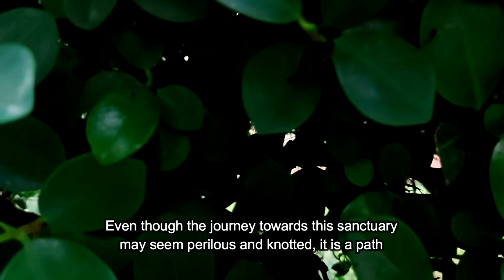This is the Unbelievable Exquisite KARMA Unveiling Narcissists – Click for the SHOCK! | NPD | NARC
This is the Unbelievable Exquisite KARMA Unveiling Narcissists – Click for the SHOCK!

After severing ties with a narcissistic partner, you may face a turbulent sea of emotions. However, you possess the innate power to rise above the ashes and break free from the shackles of sorrow and uncertainty. The journey to break free from a narcissist is difficult, but it is essential to remain resolute on your path towards personal renewal. The narcissist's insatiable hunger for validation can lead to a complex emotional web, and it is crucial to maintain a steadfast awareness of your right to a sanctuary of serenity. The remedy of "No Contact" can help you overcome the narcissist's manipulations and create a secure refuge.